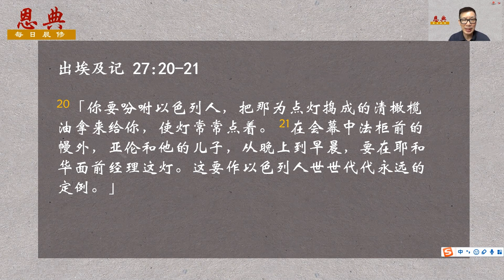15 Aug 2020: 灯、祭坛、会幕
参考经文: 出埃及记二十七章
灯、祭坛、会幕
林秀水牧师